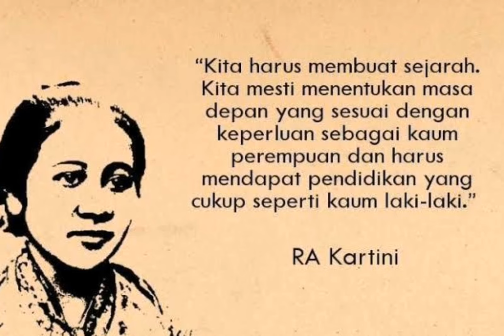Tokoh yang Dikagumi "Raden Ajeng Kartini"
Video ini untuk memenuhi tugas mata kuliah Keterampilan Berkomunikasi

Dosen Pengampu :
Cholifah Tur Rosidah S.Pd., M.Pd

Nama Kelompok 1 :
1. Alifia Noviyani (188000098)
2. Arik Mustika Sari (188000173)
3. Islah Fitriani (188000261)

2018-A

Fakultas Pedagogik dan Psikologi
Universitas PGRI Adi Buana Surabaya